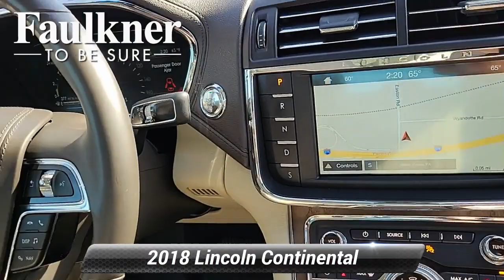Used 2018 Lincoln Continental Reserve, Willow Grove, PA J5602789